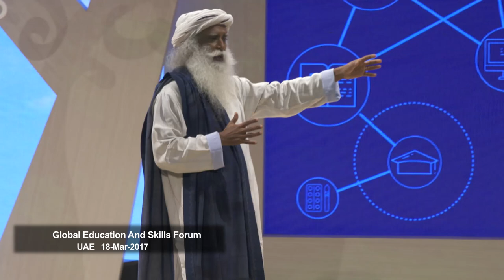Inclusiveness in Education | Sadhguru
Inclusiveness, Sadhguru says, is not an idea, philosophy or campaign – rather, it is vital to our very survival. As humanity has become so empowered by technology, division among us could lead to disaster. Sadhguru explains how we must bring inclusiveness into the education of every child.